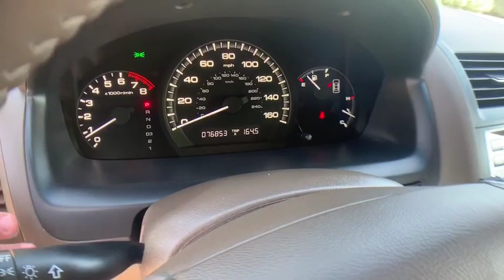2007 Honda Accord Sdn Milwaukee, WI, Kenosha, WI, Northbrook, Schaumburg, Arlington Heights, IL 5647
Silver  2007 Honda Accord Sdn available in Chicago, Illinois at Lux Cars Chicago. Servicing the Milwaukee, WI, Kenosha, WI, Northbrook, Schaumburg, Arlington Heights, IL area.
2007 Honda Accord Sdn EX-L - Stock#: 5647 - VIN#: 1HGCM568X7A045643

ONE OWNER SUPER CLEAN 2007 HONDA ACCORD EX-L SEDAN! HEATED LEATHER SEATS! POWER MOONROOF! SATELLITE RADIO! DUAL ZONE AUTOMATIC CLIMATE CONTROL! POWER WINDOWS & DOOR LOCKS! CRUISE CONTROL! LEATHER-WRAPPED MULTIFUNCTION STEERING WHEEL! 6-DISC CD CHANGER! HEATED POWER DOOR MIRRORS! 16 ALLOY WHEELS! NO STORIES! CARFAX CERTIFIED! READY FOR THE ROAD! We have one of the strongest finance departments in the region to assist you in getting your dream car today! We offer a full spectrum of the finest extended warranties on the market today! We have our own 3~bay ASE certified and AAA approved service facility to help our clients service and maintain their vehicles. We want you to not just drive away happy, but stay happy with your car as long as you own it!
City 24/hwy 34 (2.4L engine/5-speed auto trans),Daytime running lights,Body-color door handles,Multi-reflector halogen headlamps w/auto-off,Body-color impact-absorbing bumpers,LED tail lights,Body-color body side moldings,Pwr moonroof w/tilt feature,Body-color pwr heated mirrors,Chrome window trim,Variable intermittent windshield wipers,Center console w/sliding armrest, storage compartment,(8) front/rear beverage holders,Dual-zone automatic climate control system w/air-filtration,Digital odometer & (2) trip meters,Illuminated vanity mirrors,Tilt/telescoping steering column,Pwr door locks,Premium interior accents,Illuminated pwr window switches,Pwr remote trunk release w/lock,Heated front seats,Gray backlit gauges-inc: tachometer,Rear window defroster,Leather trimmed seats & door panel inserts,Sunglasses holder,Coin box,Cruise control,Pwr windows w/auto-up/down driver window,Front bucket seats-inc: 8-way pwr driver seat, driver adjustable lumbar support,Map lights,Outside temp indicator,Floor mats,Ambient console lighting,Fold down rear seat center armrest w/lockable trunk pass-through,Fold down rear seatback w/lock,Remote keyless entry w/pwr window control,Indicator lights-inc: maintenance interval, trunk/door-open, oil, brake fluid, fuel/coolant temp, passenger side airbag shut-off,Lockable glove box w/light,Remote fuel filler door release,Perforated leather-wrapped steering wheel,Security system,Front/rear side door pockets w/integrated beverage holder,Cargo area lights,(2) 12V pwr outlets,Illuminated steering wheel-mounted audio & cruise controls,5-speed automatic transmission w/OD,Electronic ignition w/immobilizer theft-deterrent system,Five-link double wishbone rear suspension,Pwr ventilated front/solid rear disc brakes,16 alloy wheels,Drive-by-wire throttle system,Front wheel drive,17.1 gallon fuel tank,2.4L DOHC MPFI 16-valve i-VTEC I4 engine,Front/rear stabilizer bars,P205/60VR16 all-season tires,Variable-assist pwr rack & pinion steering,Double wishbone front suspension,Chrome exhaust finisher,Anti-lock braking system (ABS) w/electronic brake distribution (EBD),Rear center child seat tether anchor,Rear child safety door locks,Driver & front passenger side-impact airbags w/passenger side occupant position detection system (OPDS),Rear 3-point seat belts,Side-impact door beams,Front/rear side curtain airbags,Daytime running lights,Emergency trunk release,Outboard lower anchors & tethers for children (LATCH),Anti-lock braking system (ABS) w/electronic brake distribution (EBD),Front 3-point seat belts w/adjustable shoulder anchors, automatic tensioning,Driver & front passenger dual-stage airbags (SRS)